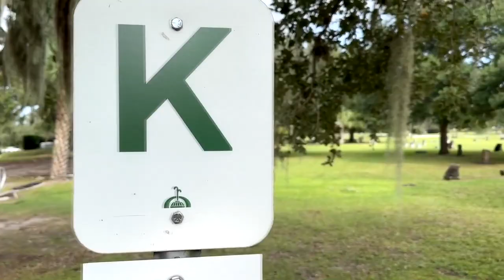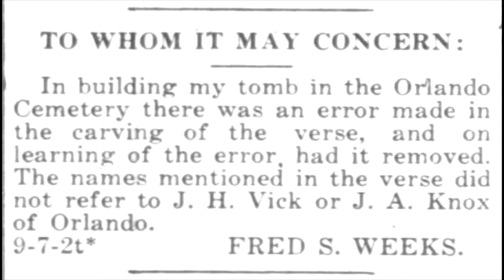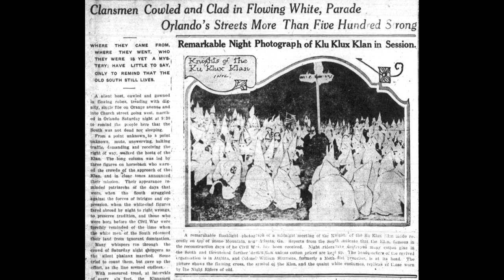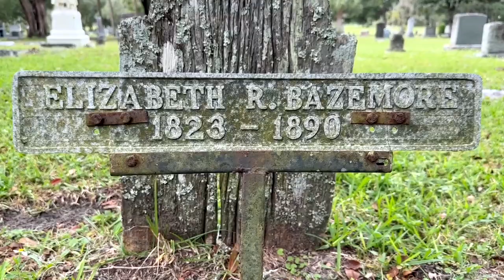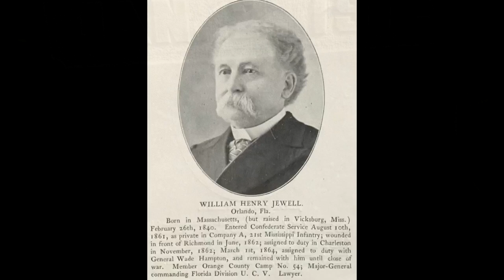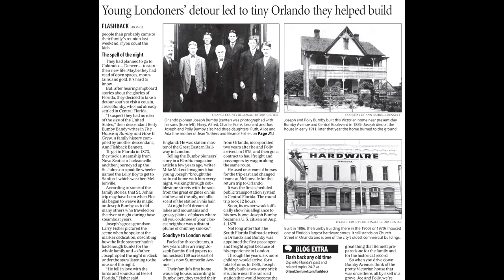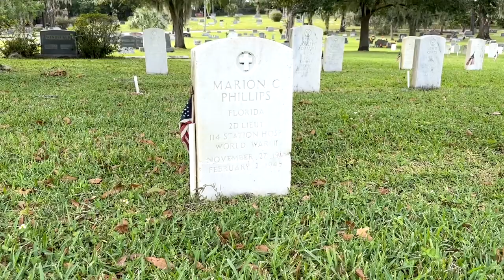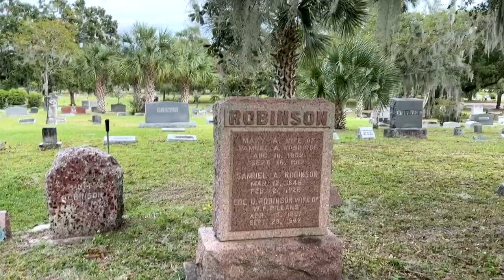Explore The Haunted And Historical Greenwood Cemetery - Orlando's Oldest Burial Ground!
Join us as we explore the eerie and historic Greenwood Cemetery, Orlando’s oldest burial ground! Discover the fascinating stories of those laid to rest here and uncover chilling tales of ghostly encounters. With a rich history and rumored hauntings, this cemetery tour offers a captivating journey into the past. Don’t miss this unforgettable experience!

CHAPTERS:
00:00 Introduction
01:11 Segregated Land
02:16 GC Henderson
02:42 Fred Weeks
04:32 July Perry
05:39 W Boone
05:59 Paupers Graves
06:57 Fires Of Orlando
07:37 Confederate Cemetery
08:59 W Jewell
09:44 G.A.R.
10:53 Joseph Bumby
11:45 Francis Eppes
12:28 Ezra Sperry
13:27 Marion Phillips
14:37 Baby Land
15:56 Samuel Robinson
16:28 Wilmott Tomb